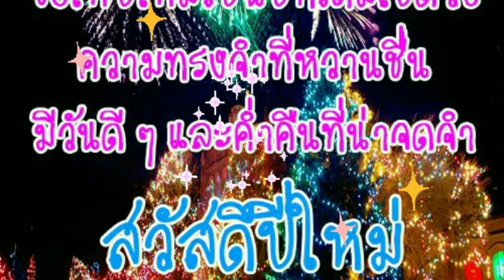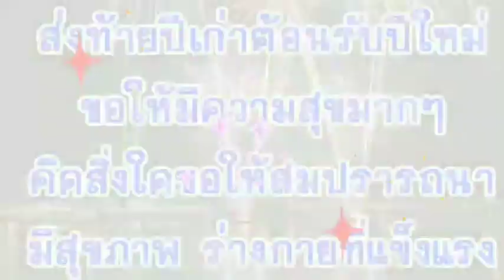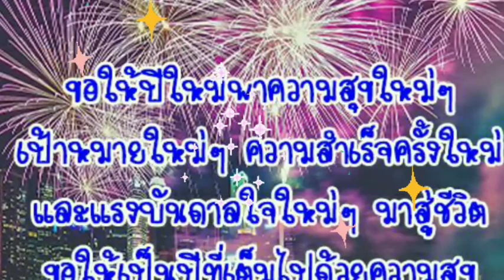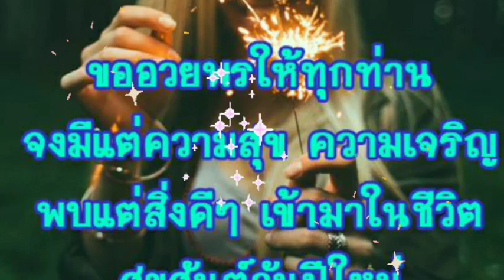Good Morning:สวัสดีปีใหม่